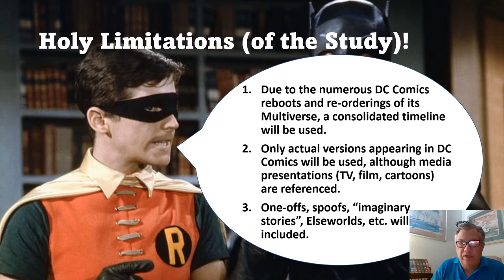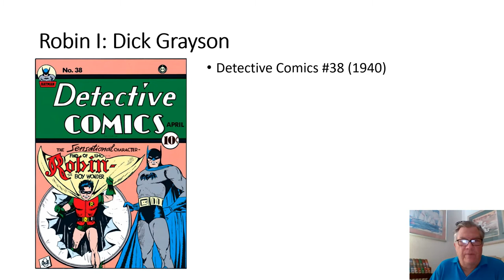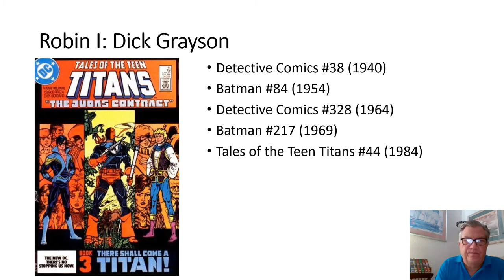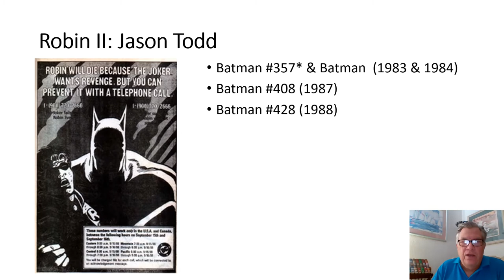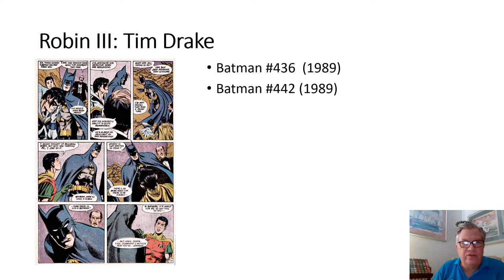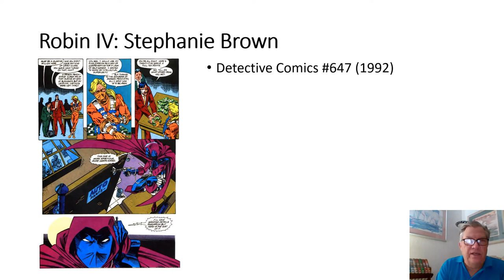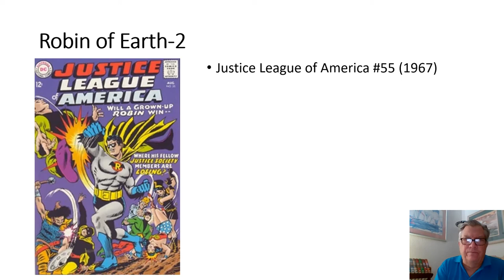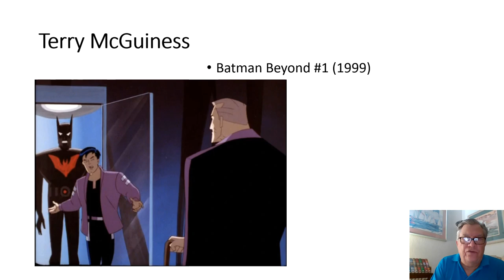Boys (and Girls) of Wonder: Robin Through the Ages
I gave this speech at the Florida College English Association annual conference on 15 October 2021, scheduled for Orlando but converted into a 100% virtual conference. The conference theme was "Coming of Age" and growing up with The Batman as your father (figure) seemed an apt topic. However, trying to compress 80 years of publication history into a maximum 15 minute time slot for a non-comics audience was quite a challenge. I did provide some key issue numbers and a few important reference books at the end.